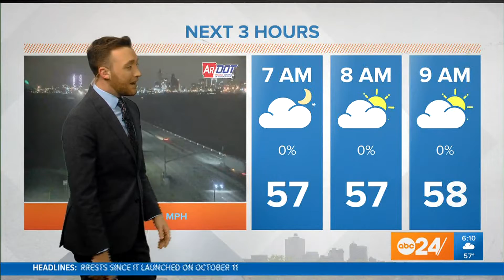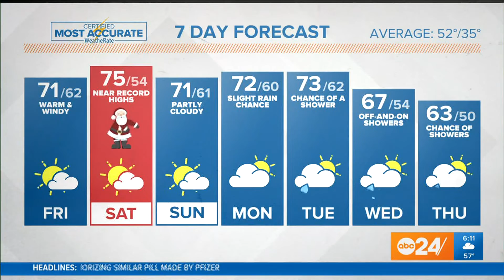Friday morning weather forecast 12/24/21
Meteorologist Trevor Birchett has details on the warm Christmas forecast.